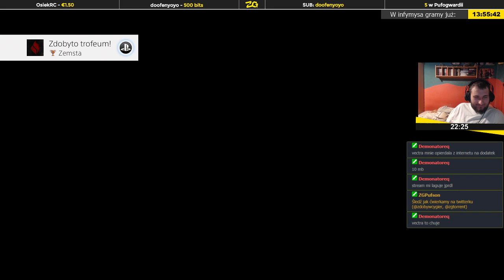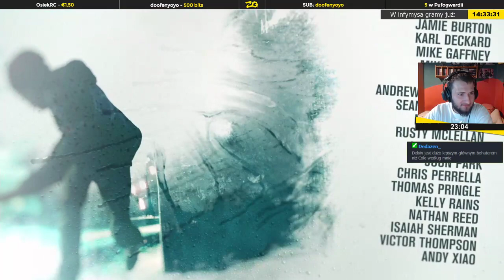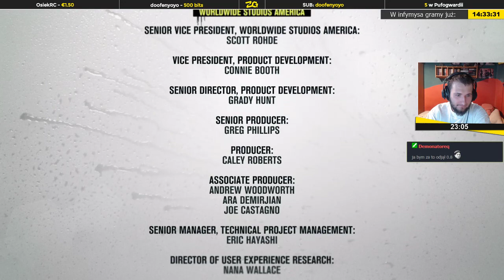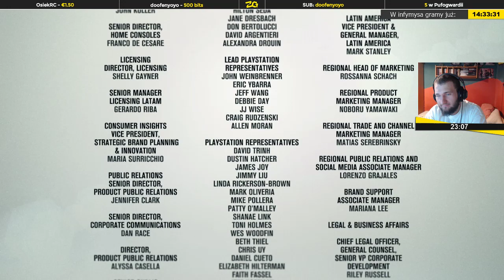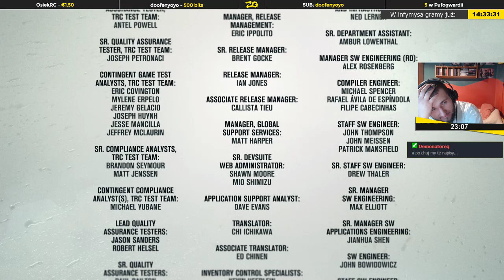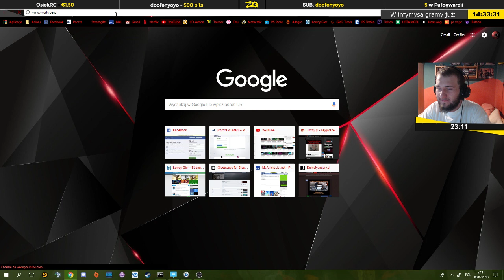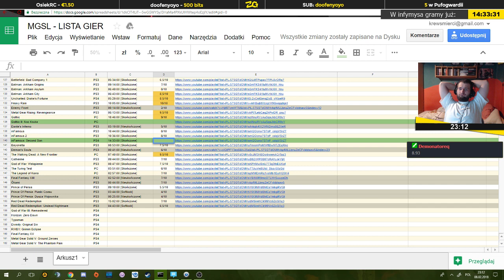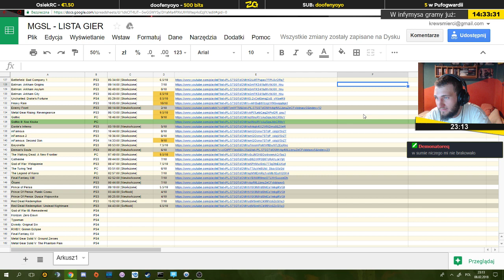inFamous: Second Son | Epizod 7/7